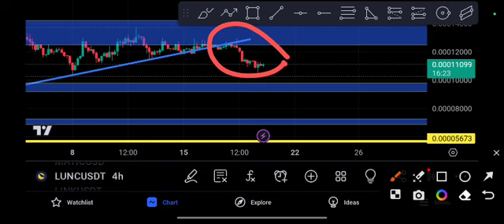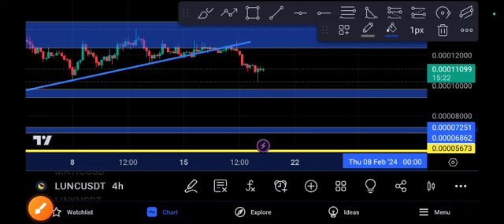LUNC coin Ready to MOON! LUNC price Prediction